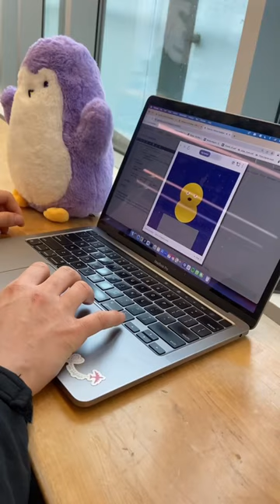Computer science teachers - Miley Cyrus: flowers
Miley Cyrus  Flowers parody: Computer science teacher edition